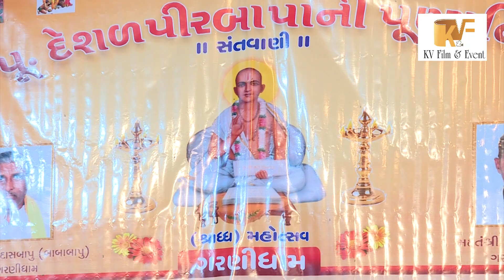GARNIDHAM DAYRO PART 01